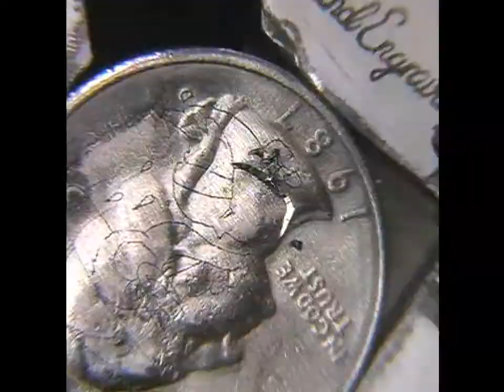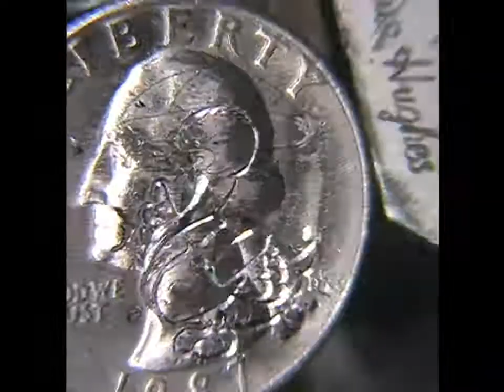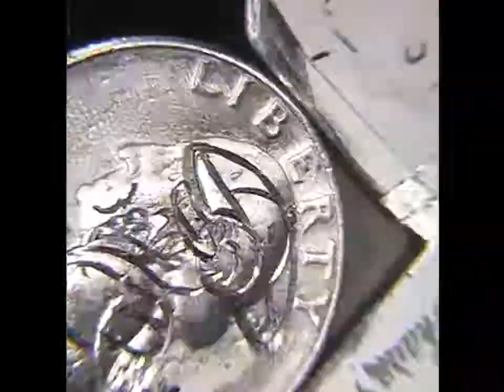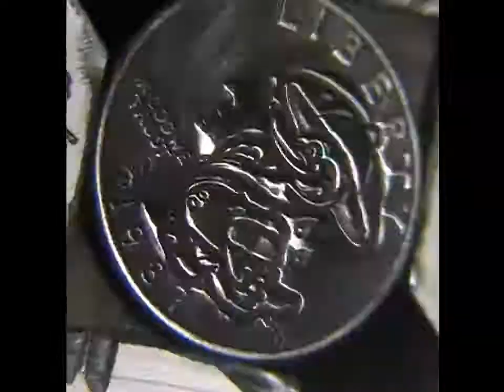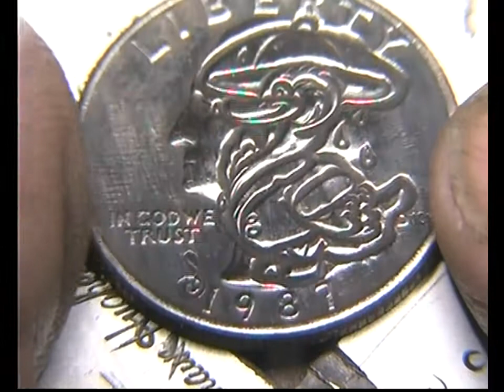Hand Engraving 'Nice Weather for Ducks'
Another vid for the secret archive,I didn't know I had :)